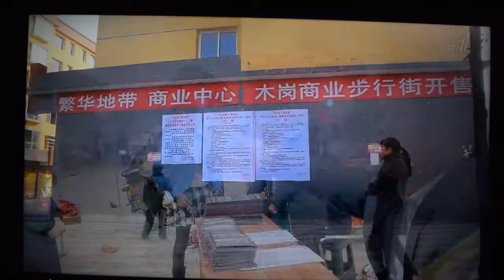中国西南贵州省建高速铁路与当地农民迁祖坟让土地